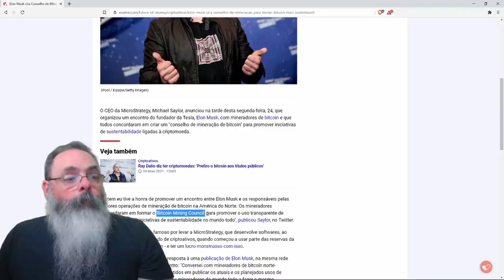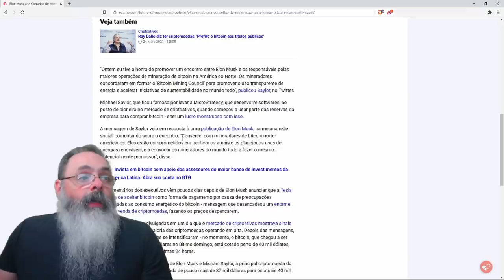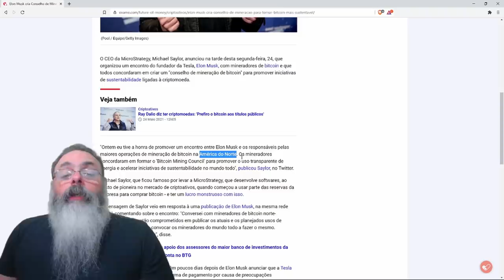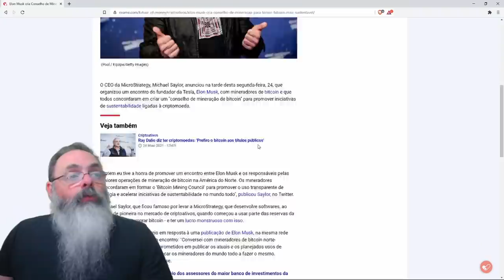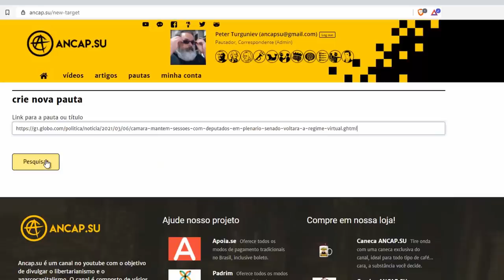Elon Musk e Michael Saylor querem criar um grupo para gerenciar o bitcoin